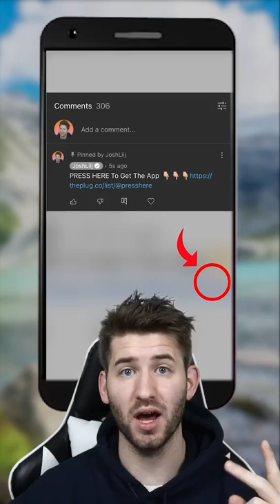Crazy Cartoon Conspiracy!